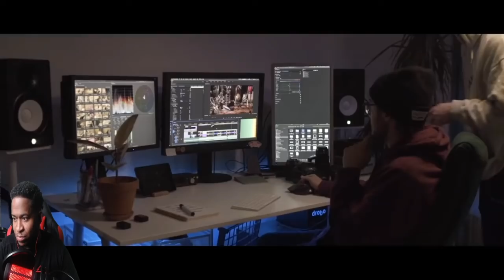Chris Turner's New Nickname Is CHRIS "CRAZYFEET" TURNER!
Drummer Reactions - Chris Turner!
First song towards His solo album! Let Me Know What You Guys Think In The Comments!